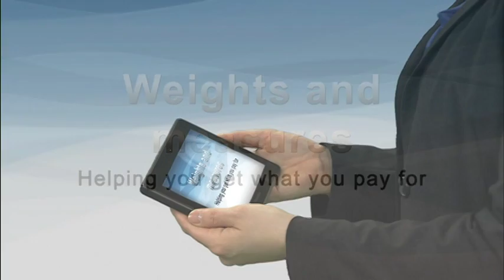Weights and measures: Helping you get what you pay for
At Industry Canada, we work with service providers to ensure that Canadians can count on the scales, pumps and other measurement devices used when buying goods. It's not just good business, it's the law.